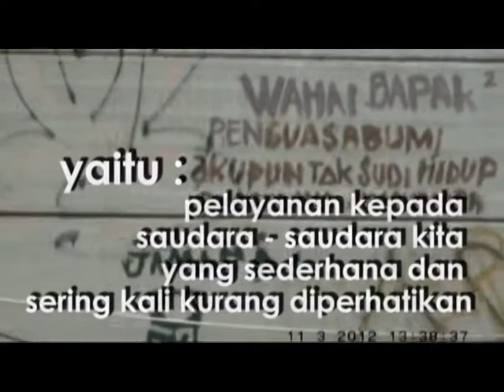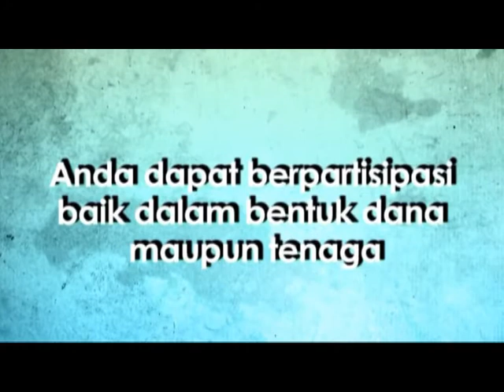VT Diakonia GSJA CWS Gedung Kenanga